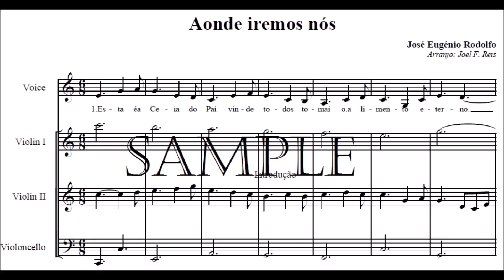Aonde iremos nós (Esta é a ceia) - José Eugénio Rodolfo - Joel Reis (partitura instrumental)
LETRA
1. Esta é a ceia do Pai, vinde todos, tomai o Alimento Eterno.
Hoje desejo saciar vossa fome de Paz, acolhei-me no coração...

REFRÃO
Aonde iremos nós? Tu tens Palavras de Vida e Amor!
Aonde iremos nós? Tu és o verdadeiro Santo de Deus!

LETRA
2. Toda a verdade falei, feito pão eu deixei o meu Corpo na mesa.
Hoje desejo estar outra vez entre vós, acolhei-me no coração...
3. Meu sangue deixei ficar feito vinho no Altar, quem beber tem a vida.
Hoje desejo unir todos vós, vinde a mim, acolhei-me no coração...
4. Minha promessa cumprir, teus pecados remi, preparai o caminho.
Hoje desejo fazer minha igreja crescer, acolhei-me no coração...